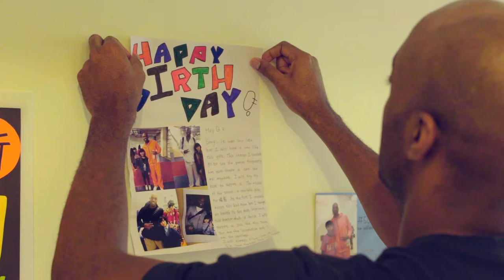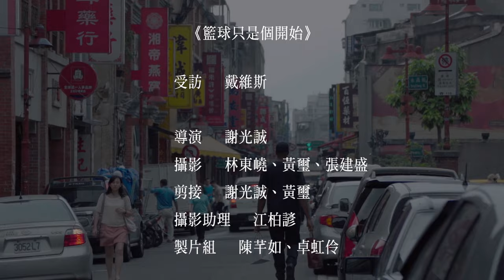Home Run Movie｜籃球只是個開始｜Quincy Davis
【籃球只是個開始｜Quincy Davis】導演：謝光誠
Home Run Movie｜只要努力適應，就感受被愛，這裡就是我的家。

臺灣史上第一位歸化球員，率領中華籃球隊擊敗中國，重返亞洲四強，完成不可能的任務。

對Davis而言，歸化不只是國籍的轉換，或是球場上的拼鬥，更是對這片土地的認同與融入。如果哪天你在永樂市場，看到一位身高兩公尺的黑色巨漢挑布製衣也別訝異，他的生活方式可能比你還「台」。

Home Run Taiwan
關注運動、環境和公益的自媒體，每天給你最臺灣的故事